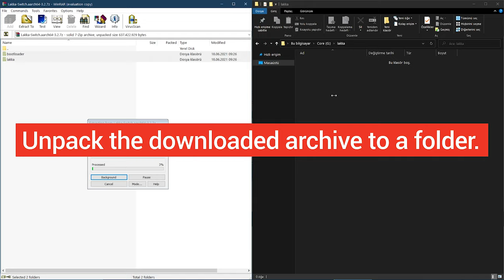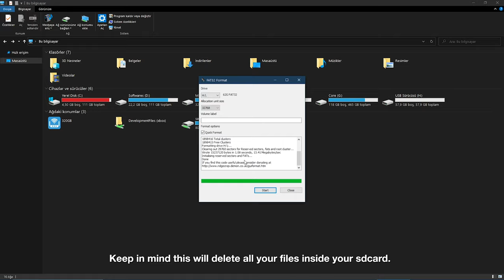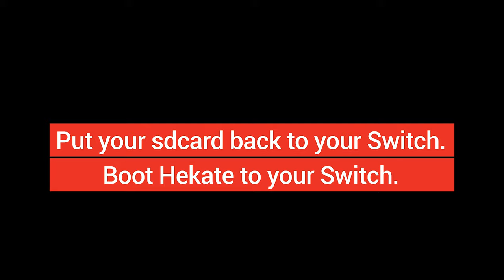Lakka - How to Install: Switch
Lakka is a lightweight Linux distribution that transforms a small computer into a full blown retrogaming console. Turn your Nintendo Switch into a full-blown retrogaming console using the power of RetroArch.

Your device must be capable of running CFW. The Hekate project is not owned or developed by RetroArch or Libretro.

Neither RetroArch nor LibRetro recommend hacking the device. L4T can be damaged if not configured properly. RetroArch or LibRetro in no way encourage you to hack your device.

@RetroArchOfficial by LibRetro is a frontend for emulators, game engines and media players.